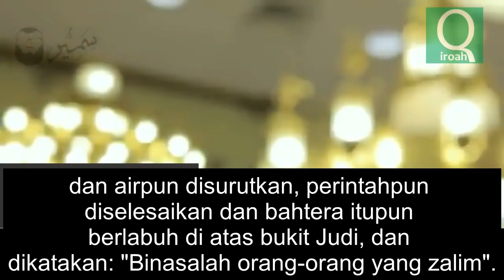الشيخ مشاري بن راشد العفاسي, Syaikh Mishary Rashid Al Afasi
بسم الله ، هذا الفيديو الذي قمت بتحميله من حساب صديق آخر ، وليس تسجيلاتي مباشرة.

أنا حقا أحب القرآن وأريد أن أعرض جمال القرآن.